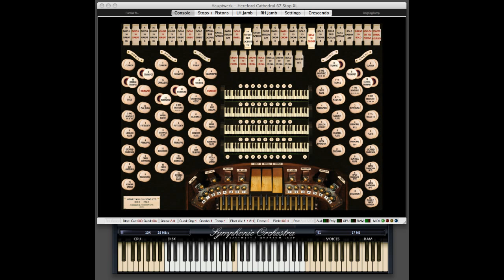"Fanfare for the Common Man"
by Aaron Copland
for Organ, Bass Drum, Timpani, Cymbals, and Gong
Hauptwerk Hereford Cathedral Sample Set plus
EastWest Symphonic Percussion

This music is so majestic! It still gives me chills when I hear it.

The original orchestral midi file is by Michael Barrett (1995). I have registered it for organ and percussion.

From Wikipedia:
Fanfare for the Common Man is a 20th-century American classical music work by American composer Aaron Copland. The piece was written in 1942 for the Cincinnati Symphony Orchestra under conductor Eugene Goossens. It was inspired in part by a famous speech made earlier in the same year where vice president Henry A. Wallace proclaimed the dawning of the "Century of the Common Man".

Copland, in his autobiography, wrote of the request: "Eugene Goossens, conductor of the Cincinnati Symphony Orchestra, had written to me at the end of August about an idea he wanted to put into action for the 1942-43 concert season. During World War I he had asked British composers for a fanfare to begin each orchestral concert. It had been so successful that he thought to repeat the procedure in World War II with American composers". A total of 18 fanfares were written at Goossens' behest, but Copland's is the only one which remains in the standard repertoire.

The top window of the video is the Hauptwerk Hereford Organ.
(from Lavender Audio)
The bottom window is the EastWest Symphonic Percussion.